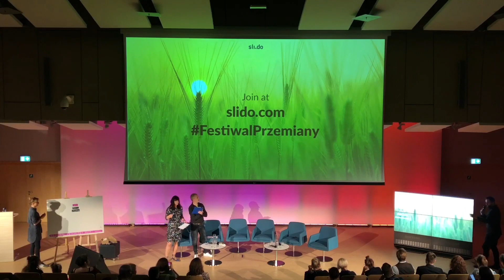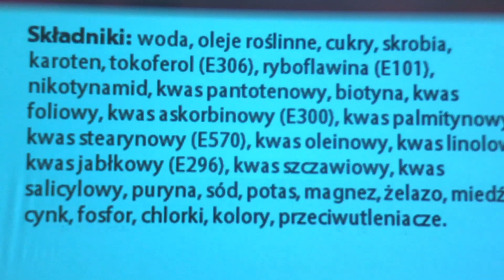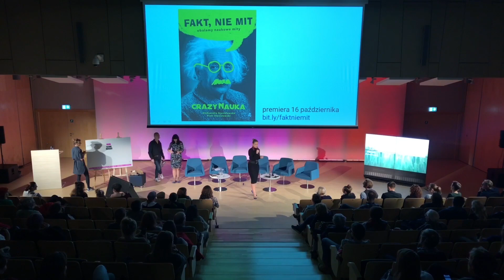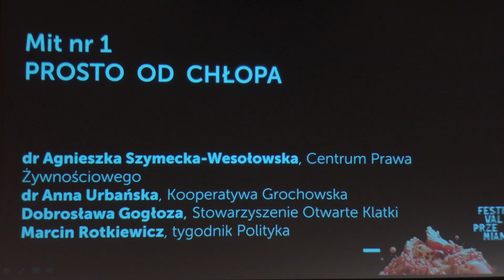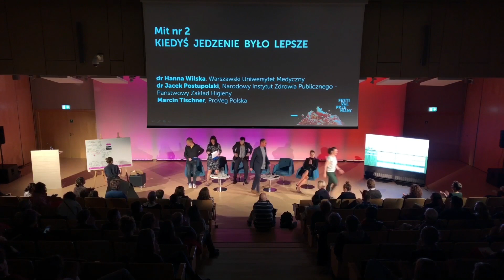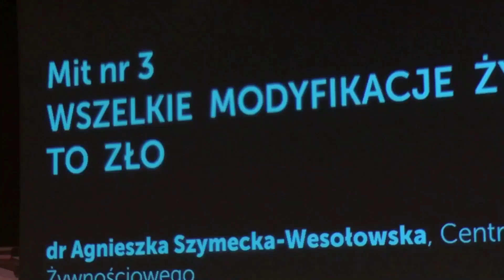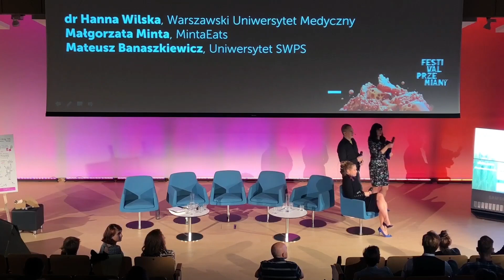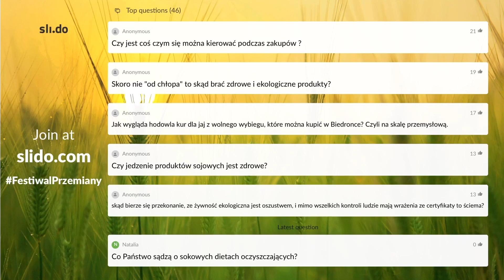Mity i memy | Festiwal Przemiany 2019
🔹 Mity i memy. Zakończenie "Apetyt i apatia" Festiwalu Przemiany 2019

Zazwyczaj nie lubimy zmian. Nawet się ich boimy. Dobrze czujemy się w znanych, bezpiecznych sytuacjach, pozwalających nam pozostawać w swojej strefie komfortu.

Ta potrzeba bezpieczeństwa jest tak silna, że często powstrzymuje nas przed jakimkolwiek działaniem. Trwamy w nielubianej pracy, bo nowa może okazać się jeszcze gorsza. Kontynuujemy niesatysfakcjonujące związki ze strachu przed samotnością. Obawiamy się przyszłości, ponieważ nie sposób jej przewidzieć. Nie chcąc niczego modyfikować w swoim życiu, wypieramy także globalne problemy, których rozwiązanie związane jest ze zmianami. Kwestionujemy kryzys klimatyczny, nieufnie patrzymy na zdobycze biotechnologii, boimy się GMO.

Na koniec festiwalu podejmiemy jeszcze jedno wyzwanie i postaramy się oswoić z przyszłością, która jest wprawdzie nieprzewidywalna, ale można ją kształtować. Przeanalizujemy kilka najpowszechniejszych mitów o żywności i spróbujemy stworzyć pozytywne memy wokół rzetelnej wiedzy naukowej. Spotkanie poprowadzą Aleksandra i Piotr Stanisławscy (Crazy Nauka).